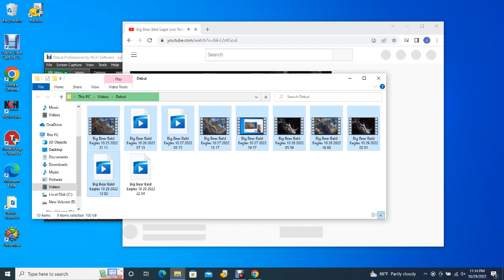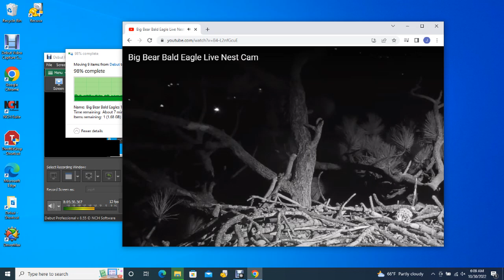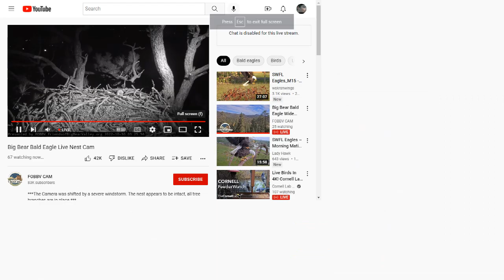Big Bear Bald Eagles 10/29/2022 22:04